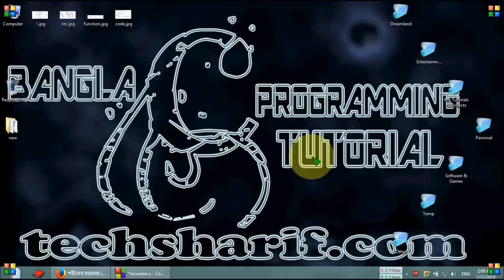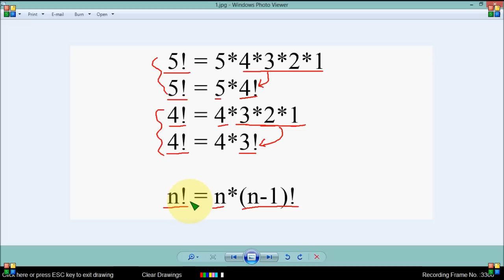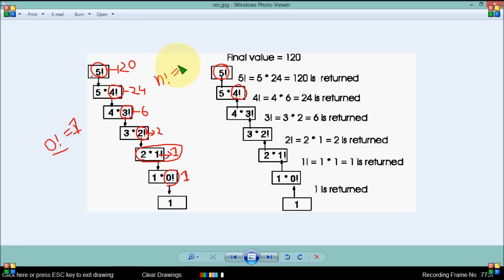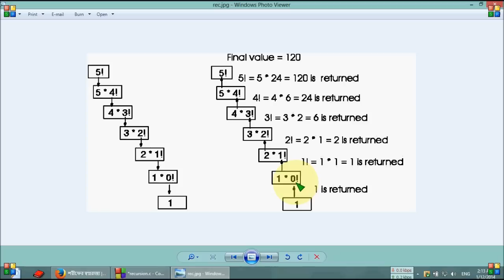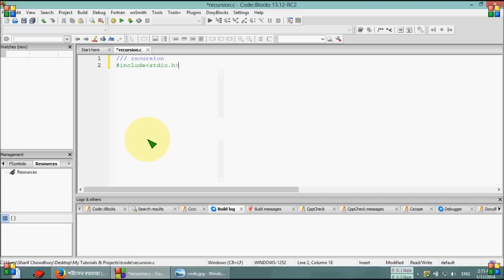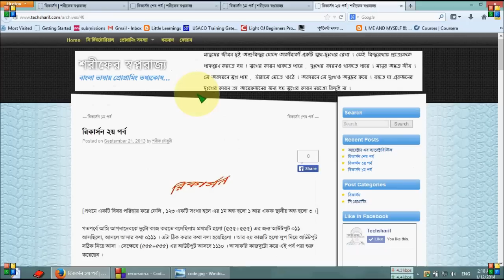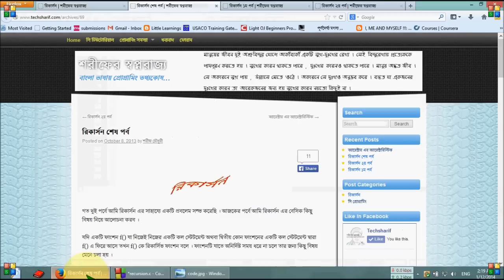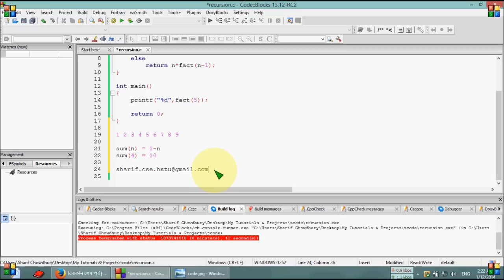Bangla C programming tutorial 84 Function ( recursion)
Bangla C programming tutorial  84  Function ( recursion)Bangla

সি প্রোগ্রামিং